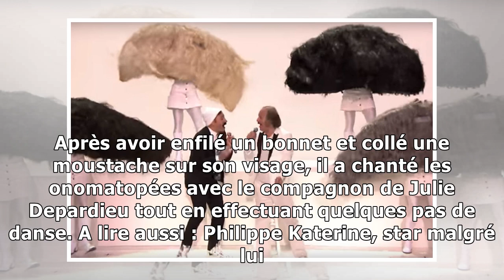Le duo improbable de philippe katerine et jimmy fallon à la télévision américaine